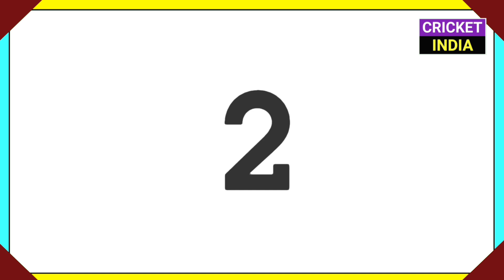30 Jan 2023 : IPL 2023 Big News,IND vs NZ 3rd T20,Women IPL Auction Date,Asia Cup in PAK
30 Jan 2023 : IPL 2023 Big News,IND vs NZ 3rd T20,Women IPL Auction Date,Asia Cup in PAK